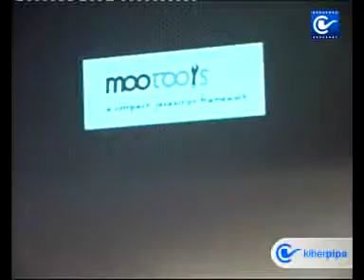Primerjava Javascript knjižnic (Mislav Marohnić)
Kiberpipin videoarhiv predstavlja:

Primerjava Javascript knjižnic
predava Mislav Marohnić
z dne 4.2.2009, traja 00:55:10
kategorija: Spletne urice

opis:
  Javascript knjižnice so začele svoj pohod pred nekaj leti. Zadnje čase se kaže možnost za konsolidacijo, John Resig je namreč napisal odprto knjižnico za iskanje/izbiranje elementov, ki bo v kratkem implementirana v večje knjižnice. Kljub temu ostaja še kar nekaj diferenciatorjev, kot so sintaksa, poimenovanje, širina APIja...